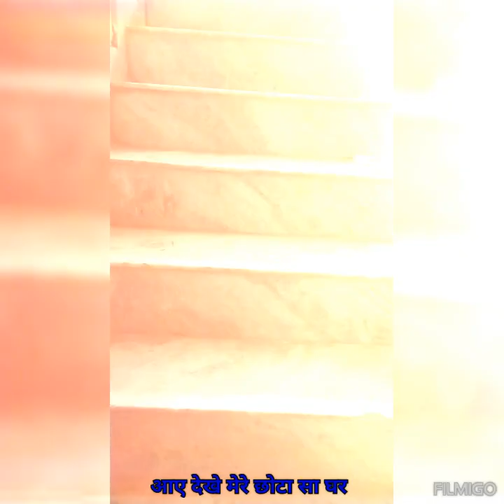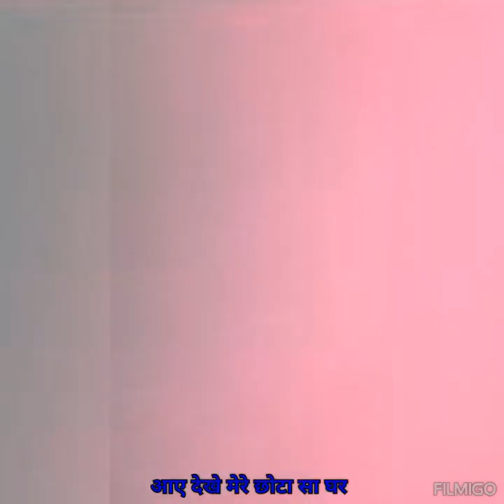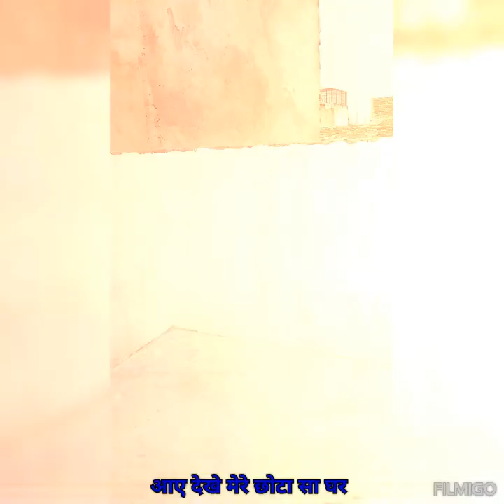आए देखे मेरी अन्वी का छोटा सा घर